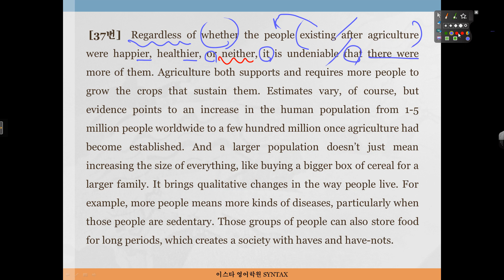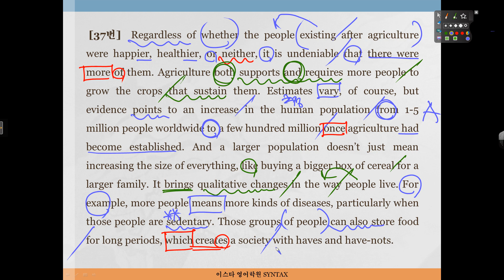20년 고2 전국 37번